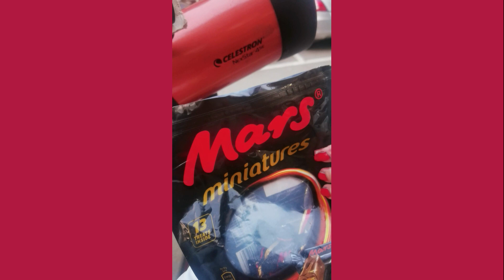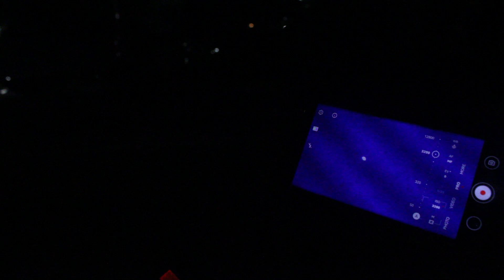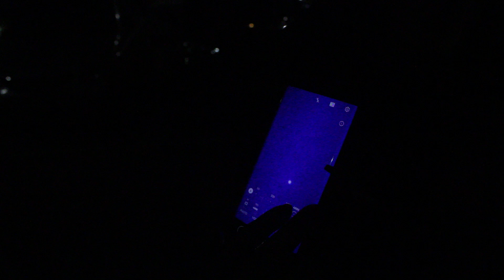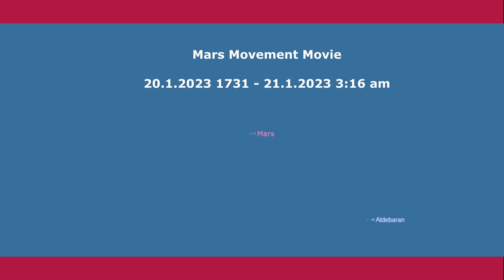Mars & Stars, Mars & 62 Tau Star. 20.1.2023 1742 - 1825 5:42 pm - 6:25 pm